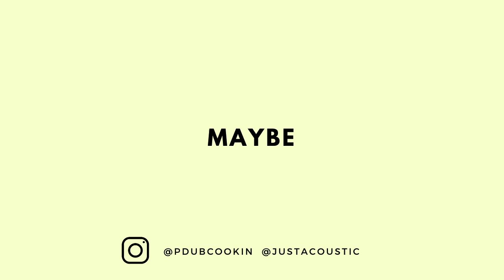R&B Guitar Instrumental - "Maybe" *sold*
Prod. JustAcoustic x Pdubcookin
💰 Exclusive Rights have been *SOLD*